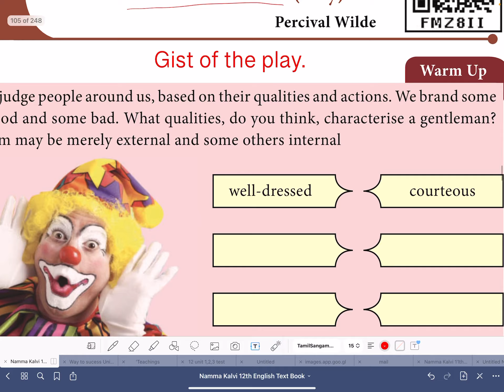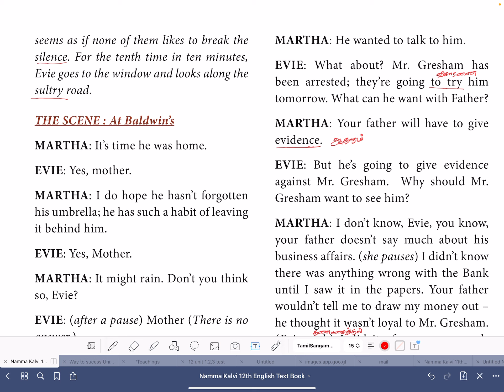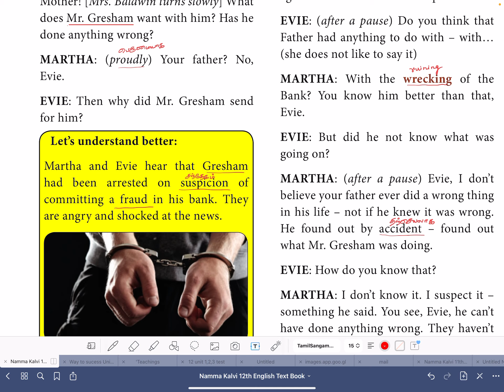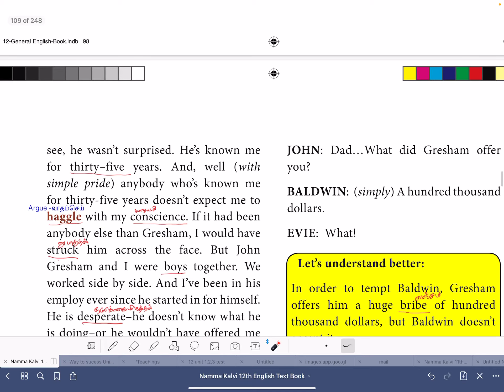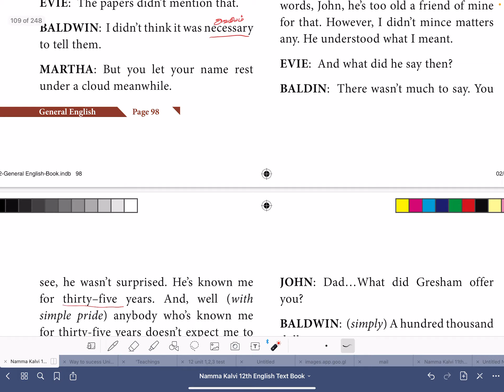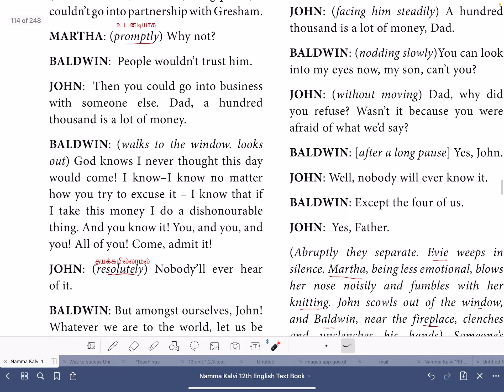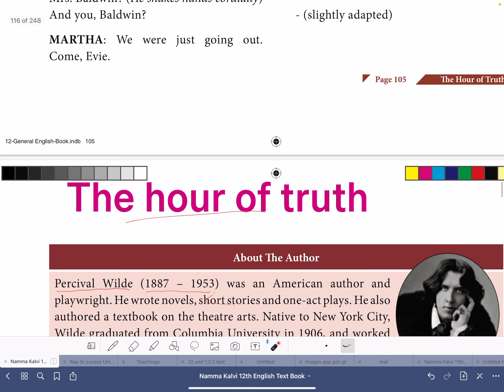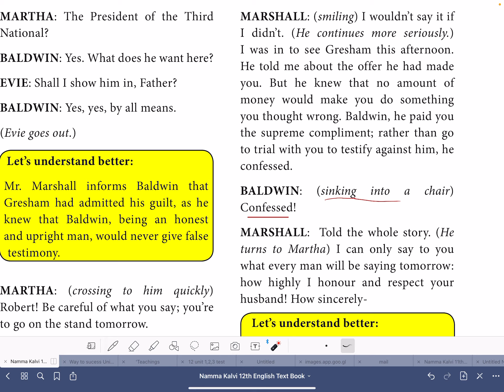The Hour of truth - Part 4 Gist of the play in Tamil